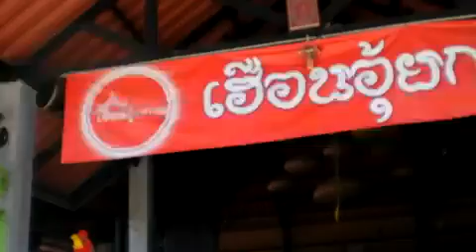2014 : $2 Northern Thai Food Buffet